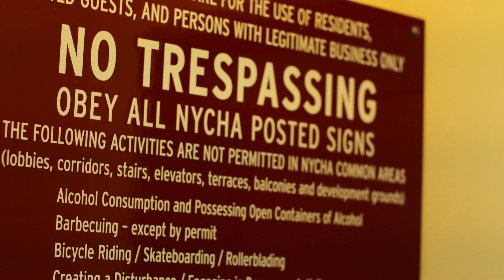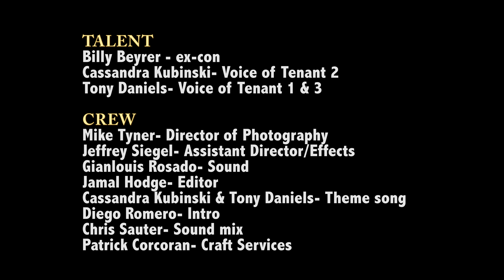Breaking and Entering Hack - When You Have No Place To Go